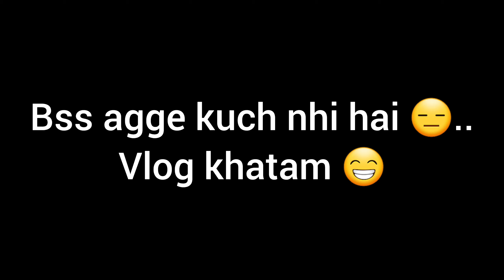Mai Chala Kal Sae School 🏫|Ashutosh vlogs